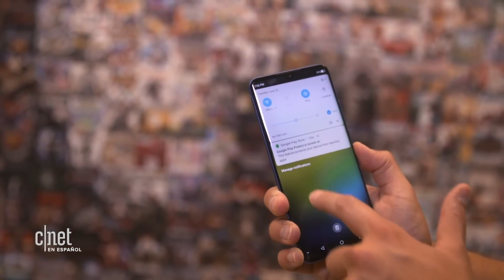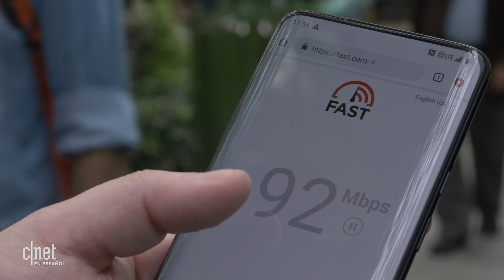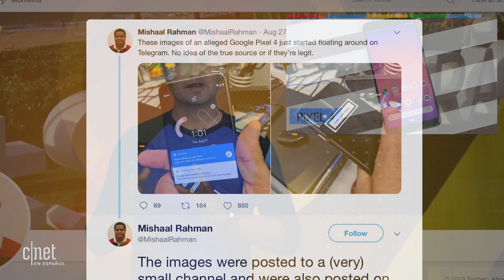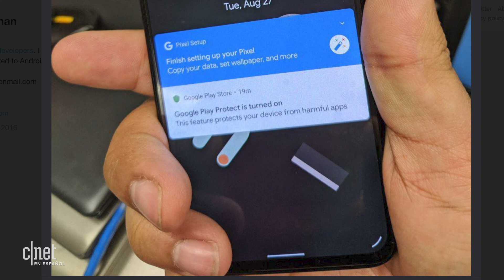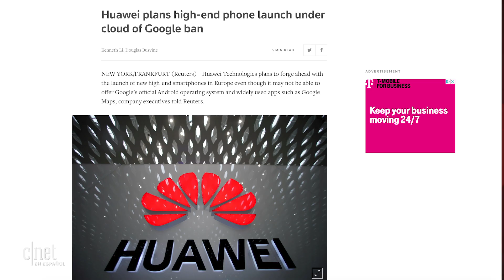Huawei Mate 30 Pro: Lanzamiento sin Android tradicional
[Actualización Android Pro 45] El Huawei Mate 30 y Mate 30 Pro se presentará en septiembre con cuatro cámaras, pero quizá sin Android tradicional. Además, el reloj de Google tendría cámara en la pantalla, fotos del Pixel 4, el OnePlus 7 Pro 5G en Sprint, el ZTE Axon 10 Pro llega a EE.UU. y Samsung comienza a probar la Galaxy Home Mini.

Huawei Mate 30 y Mate 30 Pro: Fotos, características y más rumores

Las razones para comprar Galaxy Note 10 en vez de Galaxy Note 10 Plus

Sprint lanza su red 5G en Los Ángeles, Nueva York, Phoenix y Washington, D.C.

OnePlus 7 Pro 5G: Sprint trae a Estados Unidos uno de los celulares 5G más baratos

Huawei Mate 30 y Mate 30 Pro: Fotos, características y ¿sin Android?
Huawei lanzaría el Mate 30 sin versión de Android ni sus apps: reporte
ZTE Axon 10 Pro: Mismo procesador que el Galaxy S10 pero más barato
El ZTE Axon 10 Pro llega a Estados Unidos a un precio tentador